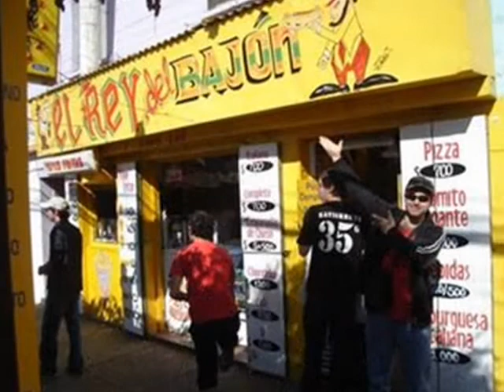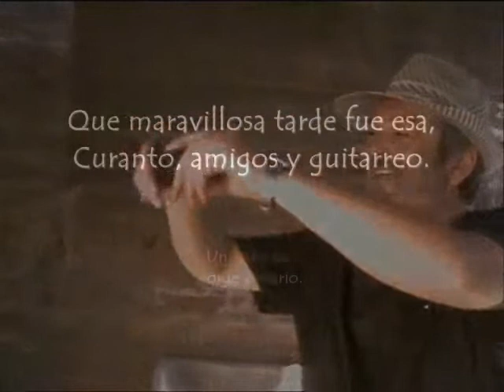Jorge Aravena Llanca "Un Pichilemino Felíz" Canciones a Pichilemu 2012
Jorge Aravena Llanca, hijo ilustre de Pichilemu, "Un Pichilemino feliz", canciones a Pichilemu 2012